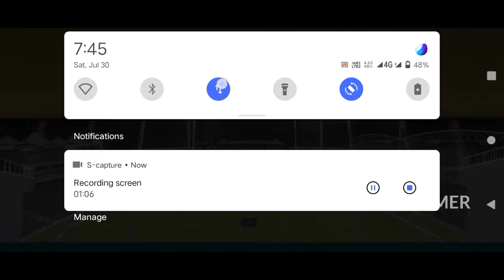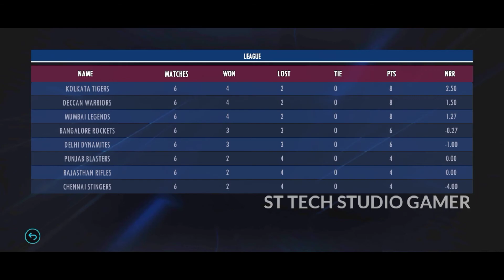RCB VS DW MATCH 😳💥||| SO SAD ||| REAL CRICKET 22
JOIN AS::
🔴 *** BE MY FRIEND ***

Bye guys

ipl 2008 rcpl rc 22